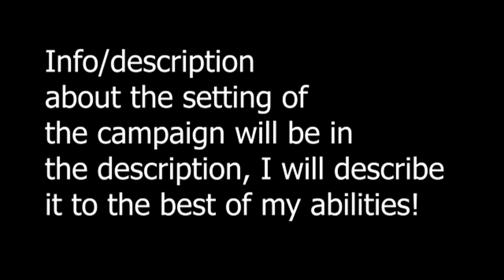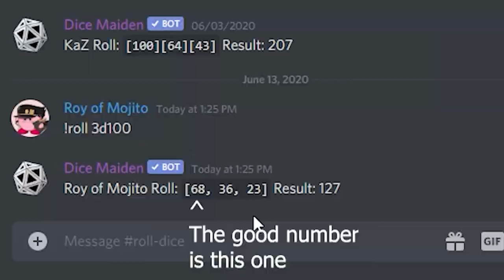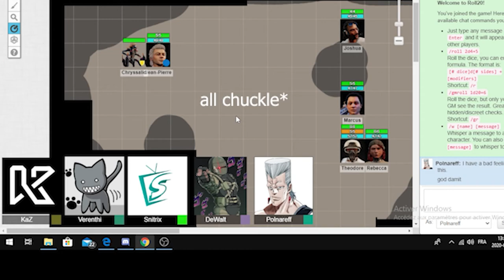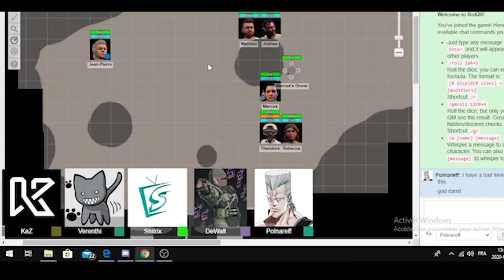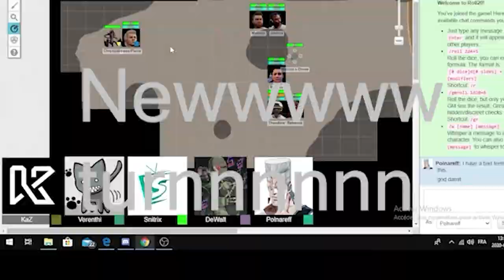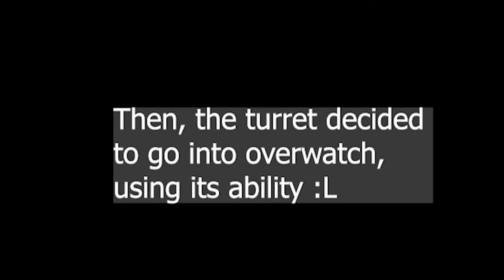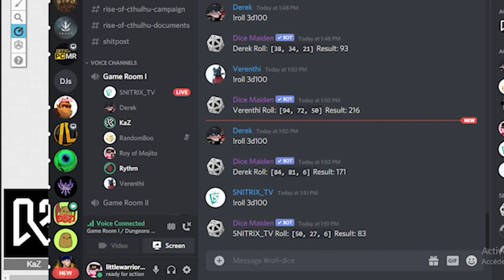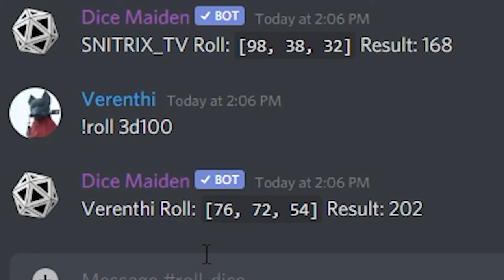[XCOMD&D Part 1] The aventure begins,,, and the struggle too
I decided I would make this video, because I felt like it would be fun to edit, and It was indeed very fun to edit, it took a while, but here it finally is. And I also wanted to come back to making videos, because I finally got a bit more time on my hands, so I will do video's when I feel like it!

Infos: Me and some of my friends(on Discord and IRL) played a D&D game inspired from the XCOM universe. Before anyone says anything, I know my french accent that I tried to do is terrible, but I already talk about it in the video too. And im sad some of the parts were lost while making this video, but im sure it's enjoyable for sure!

The scenario goes has followed.
October 31th 2034: A remote cell located somewhere in the New Artic has been receiving strange radio signals from the nearby mountains. They scramble a quick scouting party to investigate.
Upon arriving, the crew discovers that the signals are emitting from within a huge cavern in the side of one of the mountains. They decide to dive into the cavern.

People in the vid(+ characters they played)
Me(LittleWarrior) has Jean-Pierre
Kaz has the GameMaster of this Playthrough
Snitrix has Mathieu Desmarais
DeWalt has Rebecca Thompson(and Theodore Dahl because someone was missing)
Boo has Joshua Pierce
Verenthi has Marcus White

Dawn Mist - Fantasy Orchestral RPG Explore Music by Vadim Krakhmal (Jeaniro)

Song for Denise (Maxi Version) · Piano Fantasia
Best of Collector: Piano Fantasia (Le meilleur des années 80)
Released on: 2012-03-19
Music Publisher: D.R
Author: Mike Serbee
Composer: Mike Serbee
Author: Tidi
Composer: Tidi

And that's pretty much it! Hope you will all enjoy or have enjoyed this video,
I had alot of fun playing and editing it!

Have a nice rest of your day! :D